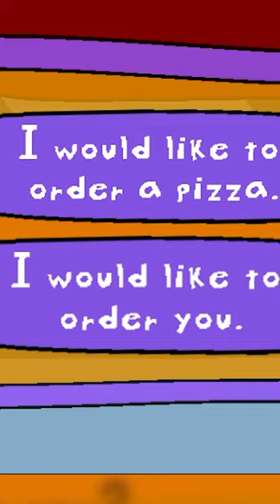DO NOT DATE PEPPINO